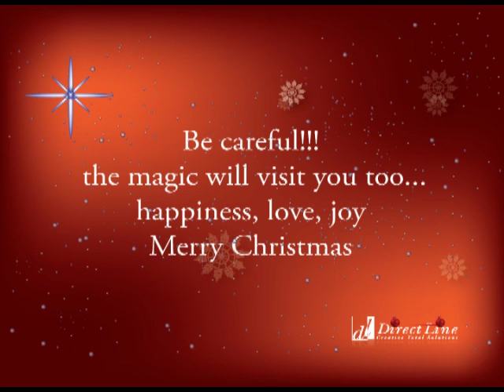Direct Line Christmas spirit!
Direct Line team Christmas spirit!
Our team celebrating Christmas at Direct Line headquarters, Damascus 2015.